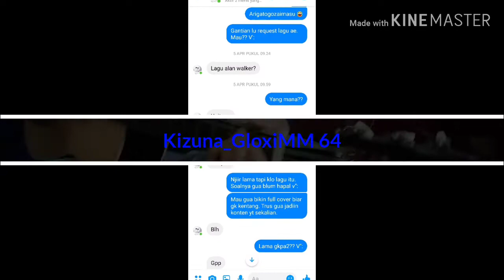Alan x Walkers-Unity Cover by KizunaG.A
GITAR RENOY

GK cocok gua nyanyi lagu barat :'V
Ya serah lu pada dah.

"This cover is very different from original song". Sorry.

Requested via Facebook by: Watashi wa kawaii Desu.

Enjoyed~